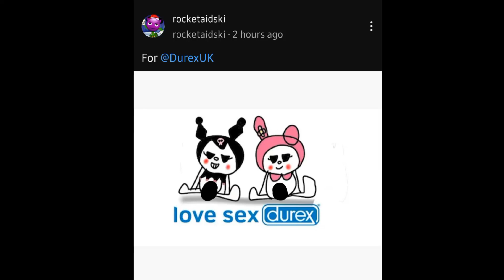me when @Questionmarkfan408 posted this